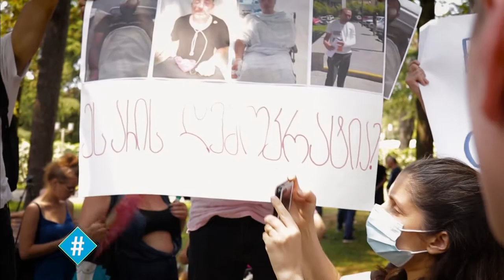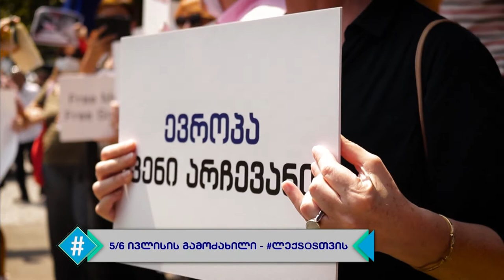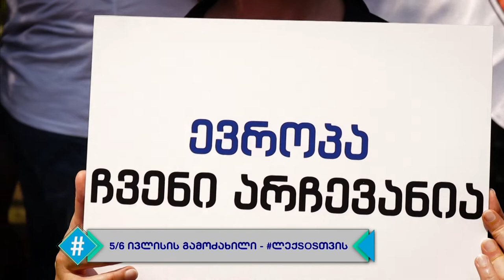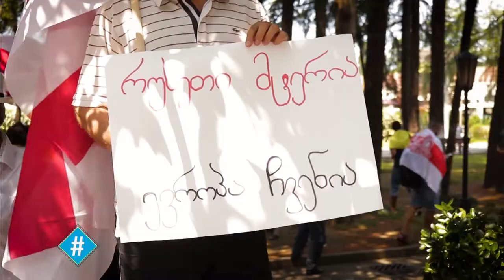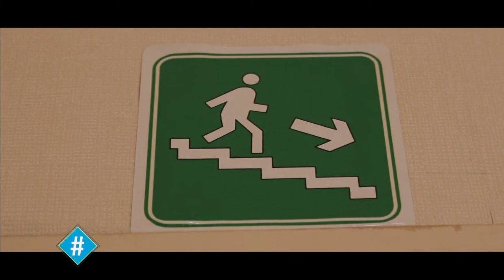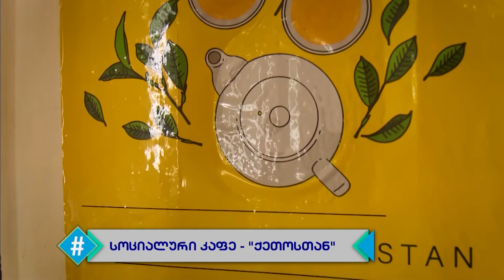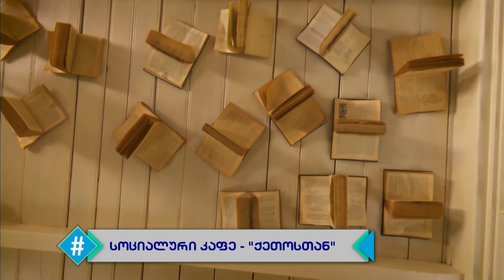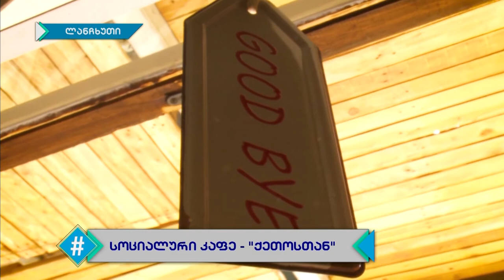ჰეშთეგი - 22.07.2021 / სრული გადაცემა